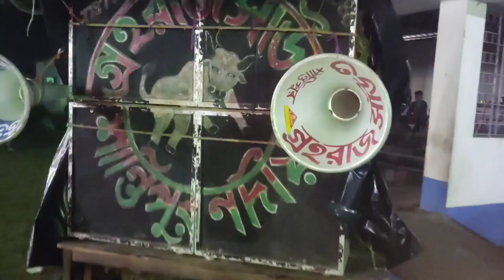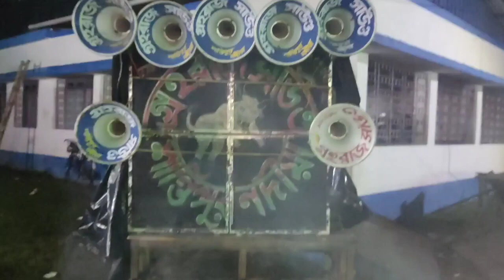গ্রহরাজ সাউন্ড বাজছে ধাকের বাজনা Lakhi pujo তে 😇😇 Chakda🔥netaji bajar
Copyright DisclaimerUnder Section 107 Of the Copyright ATC 1976Copyright Disclaimer Under Section 107 of the Copyright ATC 1976, Allowance i made For "Fair Use" for purposes suchAs criticism, Comment News ReportingTeaching, scholarship, And ResearD fair use is a Permitted by copyright statute That might otherwise be infringing non-profit educational or personal DA Tips The Balance in Favor Of Fair Use

📸 About:- goho raj Videos is Entertaining & Cover Musical Channel Here You Can Watch A New Musical Video Every 🎥